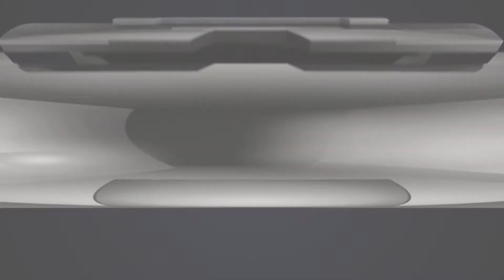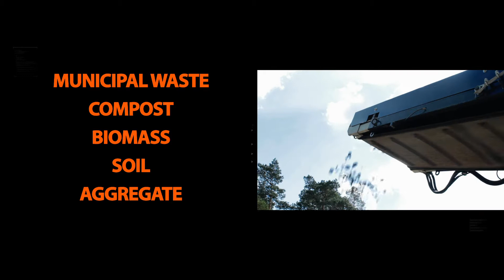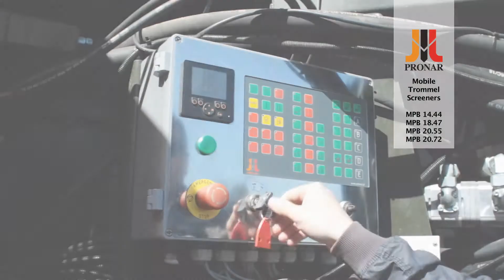PRONAR MOBILE TROMMEL SCREENERS [EN]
language: English